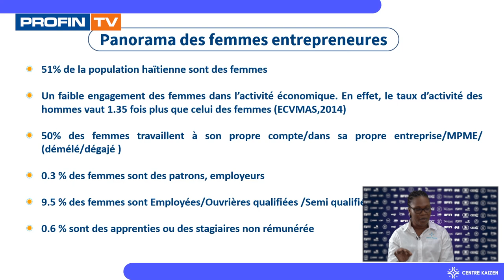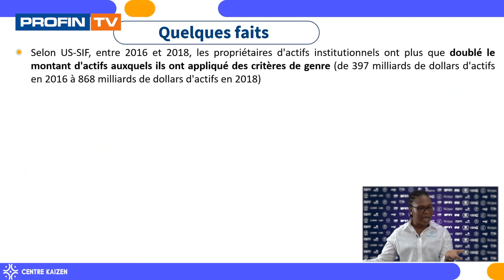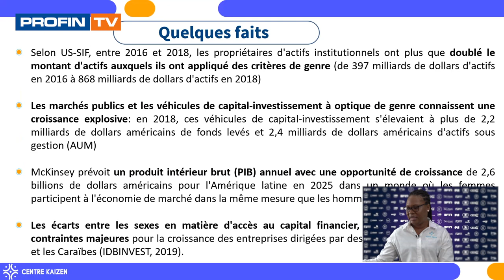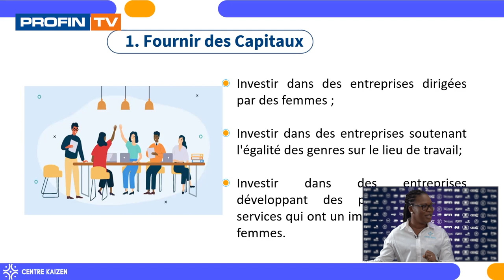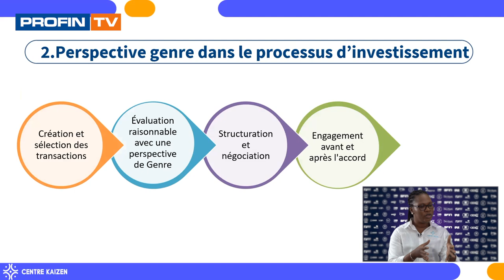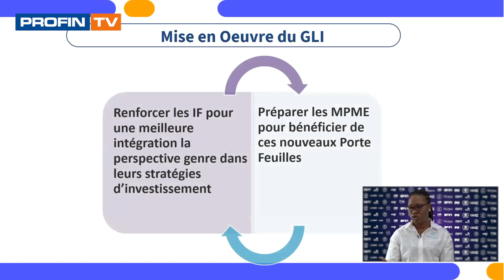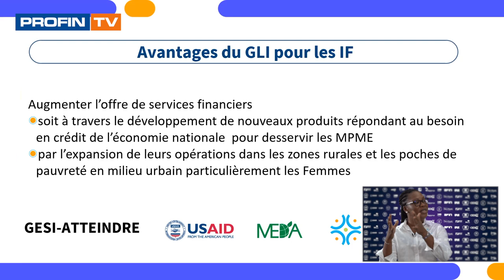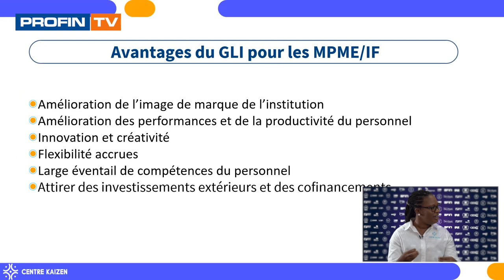Financement d’entreprises par relèvement de capitaux: comment accélérer le train en Haïti?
12 ème édition du Sommet International de la Finance SIF2022 - Financer les micro, petites et moyennes entreprises en Haïti (MPME).